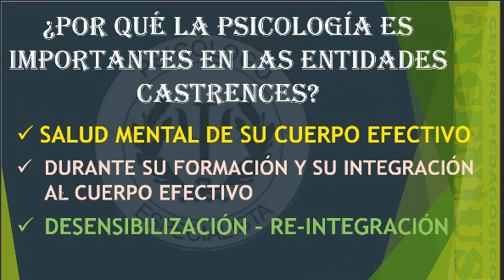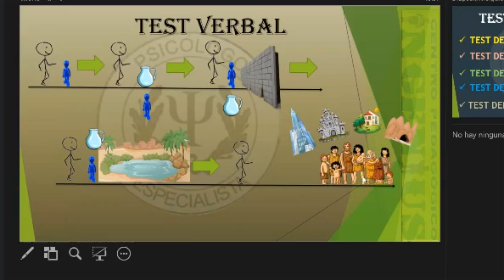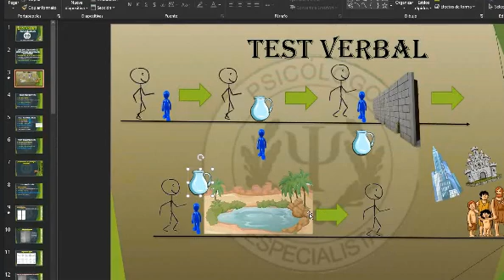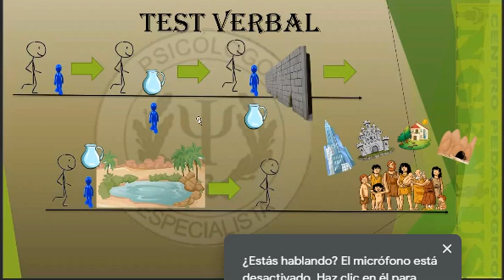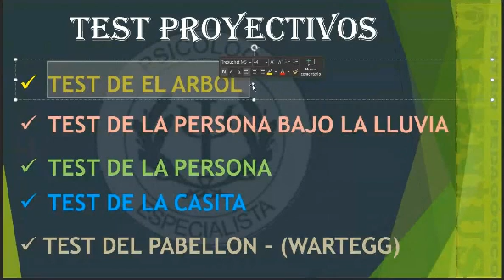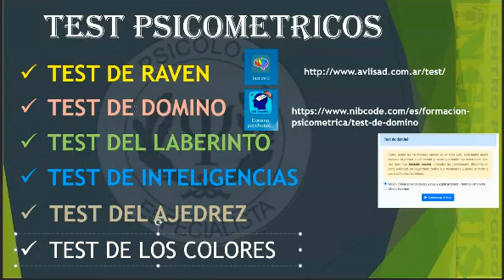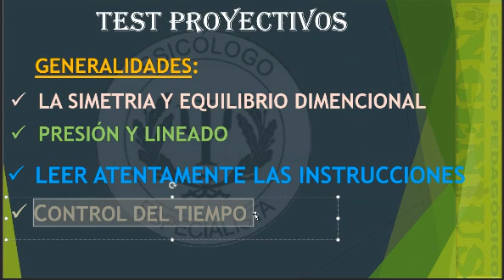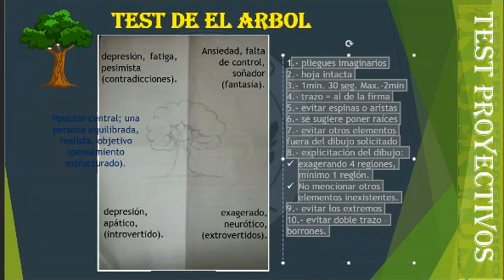PRESENTACIÓN DE TEST PSICOTÉCNICOS Y PROYETIVOS (Clase 1 de Psicotécnico)